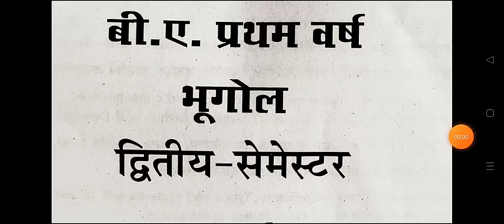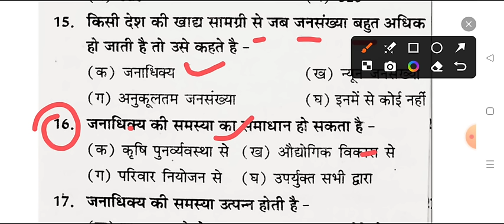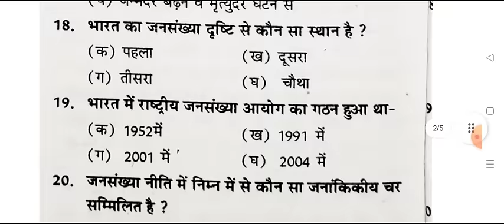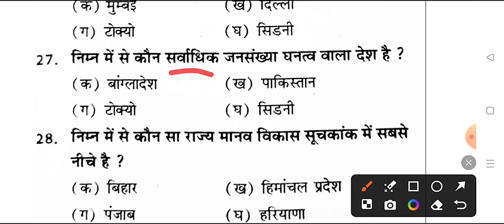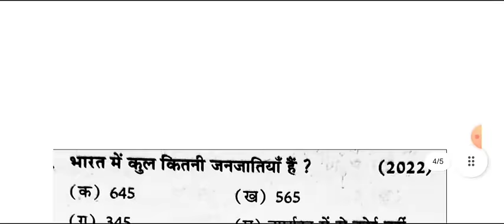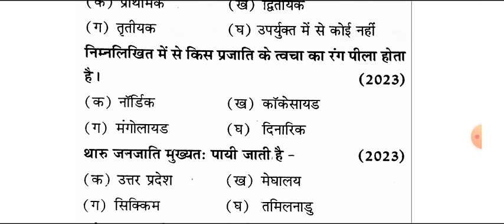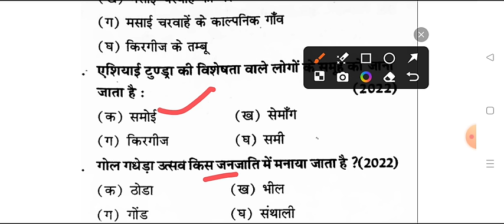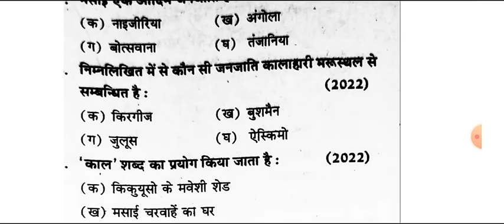Top- 50 MCQ B.A 2nd Semester Geography Important Question 2024 | ba 2nd semester bhugol mcq mjpru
ba2ndsemsterexam2023 2nd semester bhugol question paper 2023
ba 2nd semester bhugol paper 2024
 ba 2nd semester bhugol question answers 2024

ba 2nd semester geography important question 2024
b.a 2nd semester bhugol question answers 2024
ba 2ndsemester geography imp. question 2024 maa shakumbhari university
b.a second semester georaphy model paper maa shakumbhari university 2024
geography ba2nd  semester notes pdf 2024
geography ba 2nd sem syllabus 2024
ba 2nd semester geography
ba 2nd sem geography chapter 1
ba 2nd semester geography book 2024 pdf
ba 2nd semester geography previous year model paper 2024
ba 1st year 2nd semester geography mcq questions 2024
geography ba 1st year exam important question 2024
bhugol ka model paper ba 1st year 2024
geography ka model paper 1st year 2nd semester 2024

geography B.A 2nd semester exam 2024 maa shakumbhari university
B.A second semester bhugol model paper 2024
b.a 2nd semester geography important question maa shakumbhari university
B.A 2nd semester bhugol question answers 2024 saharanpur university
meeut university b.a 2nd semster geography old question paper 2024
geography solved question paper 2024 maa shakumbhari university
human geography ba 2nd semester maa shakumbhari university
human geography exam 2023 b.a 2nd semester rohilkhand univeresity
b.a 2nd semester human geography most important question answrs 2024
BA second semester geography model paper 2024 mjpru
ba second semester geography model paper maa shakumbhari university
ba 2nd sem geography question paper 2024
b.a first 2nd semester bhugol model paper 2024 maa shakumbhari university
B.A second semester bhugol important question pdf 2024
geography pdf b.a 2nd semester 2023
BA 2ND SEMESTER GEOGRAPHY EXAM 2024
ba 2nd semester bhugol exam 2024
geography b.a 2nd semester exam question 2024 maa shakumbhari university
b.a 2nd semester geography question answers pdf 2024 saharanpur college
chaudhary charan singh university bhugol
b.a 2nd semester bhugol model paper 2024
BA 2nd semester geography question answers pdf 2024
most important topics  of human geography b.a 2nd semester
B.A 2nd semester geography previous model pape rmaa shakumbhari university
ba 2nd semester geography notes pdf 2024
ba dwitiye semester bhugol
ba dwitiye semester geography question answer pdf
geography exam
BA semester 2nd geography important question
ba second geography model paper 2024